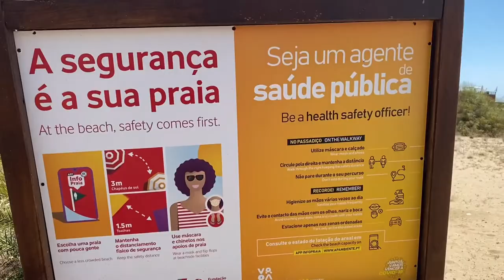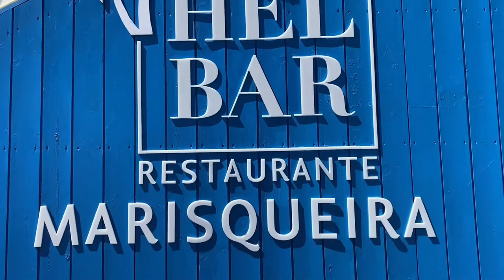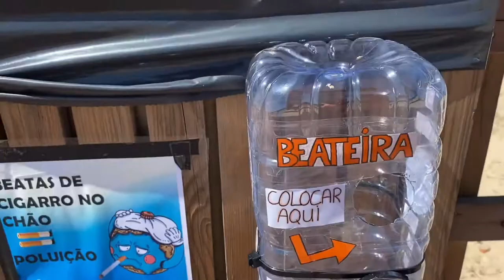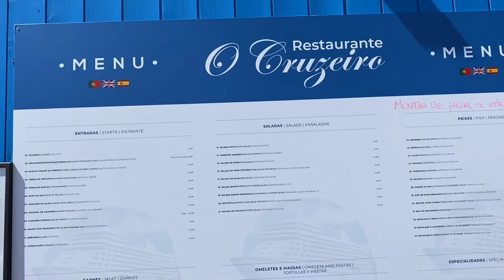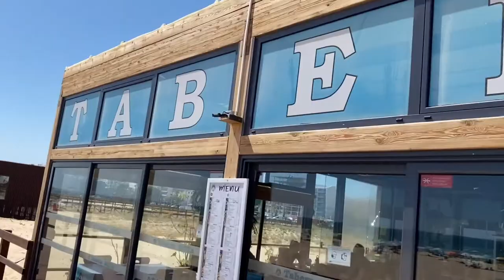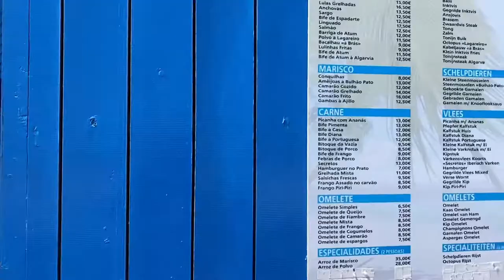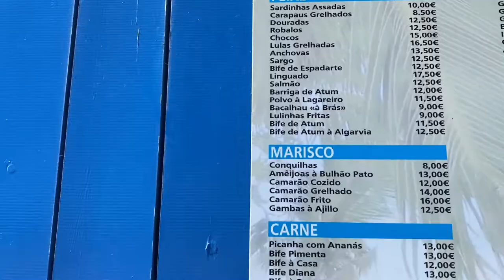Monte Gordo Portugal